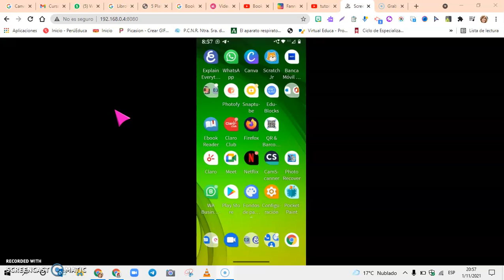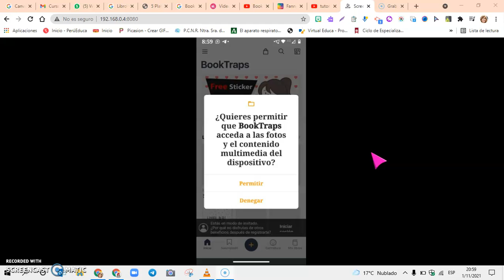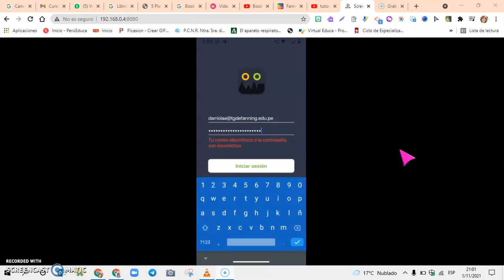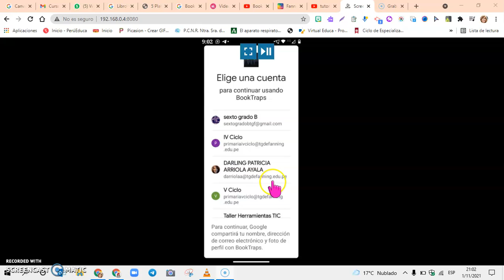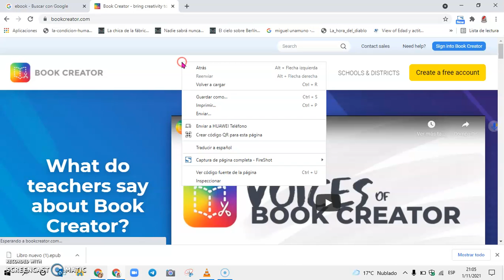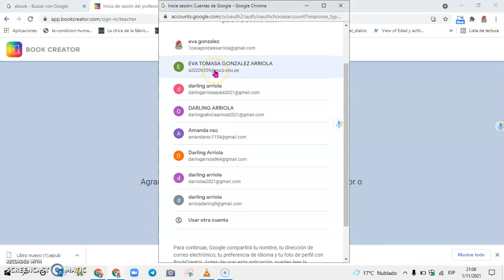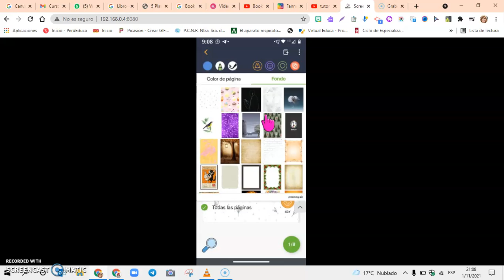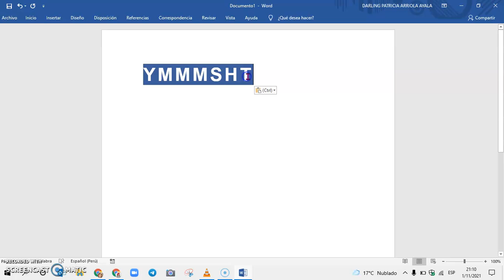Tutorial como descargar BookTraps y registrarse en BookCreator